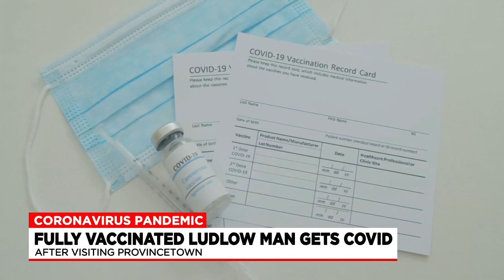Fully vaccinated local resident tests positive for COVID after visiting Provincetown